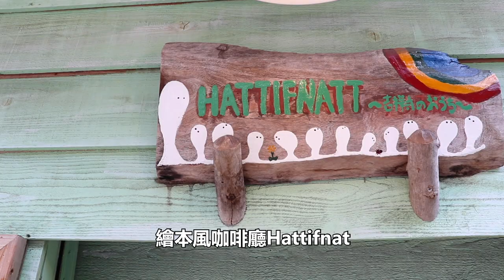五家東京推薦咖啡廳｜拍攝於疫情前｜東京自由行｜東京美食攻略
☕五家東京推薦咖啡廳☕

來東京不喝咖啡也是有點說不過去（吧）
身為每天喝咖啡的人類，要來推薦五家東京的咖啡店！

都是很有特色的喔😏
-偉恩